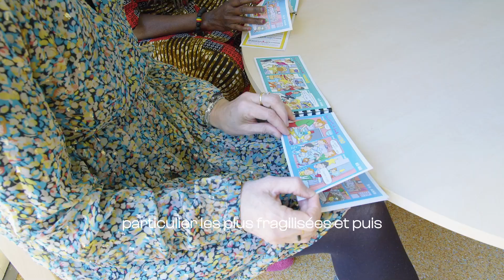Semaine de la Petite Enfance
La Ville de Valenciennes s’engage avec détermination sur les sujets de la parentalité, de la prévention précoce, de l’éveil artistique et culturel mais aussi de l’accompagnement des enfants porteurs d’un handicap. La grande mobilisation des partenaires autour de la programmation de cette semaine nationale de la Petite Enfance en est l’illustration. Nous vous attendons nombreuses et nombreux !